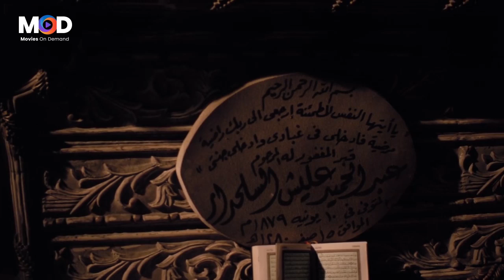لما تروح تتقدم لواحده وامك تصر انكوا تتقابلوا في سنترال "عاوز اكلم قطر مدتين"🤣🤣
قصة الفيلم
يتناول الفيلم قصة حنتيرة (أحمد حلمي) الشاب العاطل والذي يعمل بائعا متجولا على أرصفة الإسكندرية ومعه صديقيه (ريكو) و(محمود عبد المغني) والظروف الصعبة التي تواجههم في الحياة ويحب نعمة (ياسمين عبد العزيز) بائعة القماش ويحبها ويحاول أن يسرق رجل غني ليتزوجها لضغوط أم نعمة عليه ولكنه يلقاه ميت فيهرب ويتهم بالقتل وبهذه الفترة تخطب نعمة لشخص آخر ولكنه يهرب من السجن ويحضر الرجل الحقيقي الذي قتل الرجل الغني لأنه رآه وفي الآخر يتزوج نعمة

بطولة
أحمد حلمي
ياسمين عبد العزيز
أحمد راتب
ريكو
محمود عبد المغني
لانا سعيد
خيرية أحمد
سعاد نصر
لطفي لبيب
زيزي مصطفى
سعيد طرابيك
فاروق فلوكس
رضا حامد
فؤاد خليل
غريب محمود
يوسف عيد
حسن الديب
حسن كامي